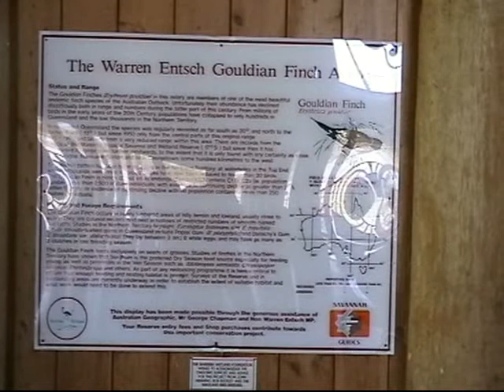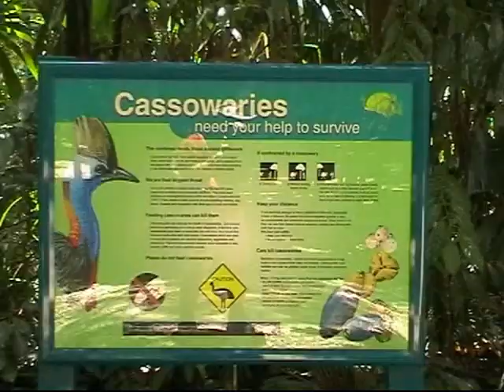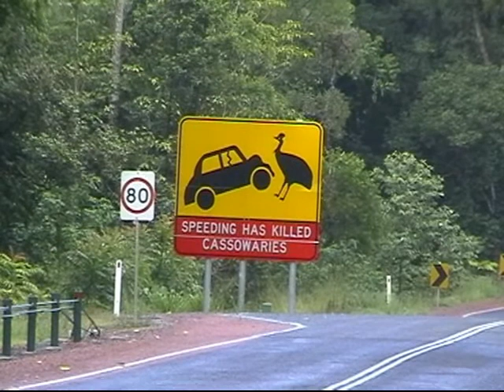Australia 2003 Part 3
Part 3 starts at the Mareeba wetlands with some distant cotton pygmy-geese, comb-crested jacana, double-barred finch, and an endangered Gouldian finch which is part of a captive breeding programme. Then we see yellow honeyeater, a spider and red-tailed black cockatoo. We then head to the Yungabarra area where we see sarus crane, and at dusk the enigmatic duck-billed platypus. After dark we see several species of possum.

Next day starts at Mount Lewis where we see Australian golden whistler, fernwren, Bower's shrikethrush, and the bower of a golden bowerbird, followed by an adult male and a calling immature male. Then we have an eastern whipbird making its distinctive call, and an Atherton scrubwren gathering nesting material.

We then return to our base at Kingfisher Park and see channel-billed cuckoo, laughing kookaburra, black-shouldered kite and a lizard. Next day starts at Mount Carbine where we see pale-headed rosella, then we move to Mary's Farms and see Australian bustard. The next stop is The Crater National Park where we see scarlet myzomela, and a stunning southern cassowary and grey-headed robin.

Next morning we are in the Mission Beach area, where we see wompoo fruit-dove and a musky rat-kangaroo. That evening we see a type of bandicoot, a toad and a cricket with spectacularly long antenna. Next morning we start at Lacey's Creek with pied monarch and eastern superb fruit-dove. We then head to Redden Island where we see an eastern osprey.